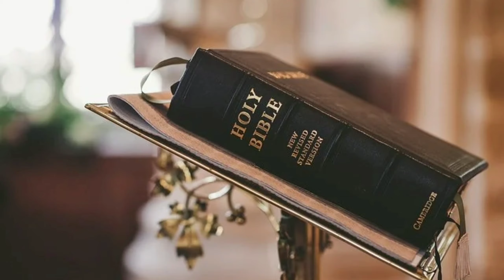SILVER KNIGHT IM COMING | DEATHHIGH SEASON 4 | FLOOR 66-75 | LIFEAFTER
Hi guyss!
In this video i will show you Tips & Tricks Floor 66-75
Oh ya Guys, use your headphones/earphones to get the best sound quality, because in this video the music I use is good music that deserves to be listened to and can make you feel comfortable while watching this video. Thanks to the creative people who made this music.

-Thank you for always supporting my channel:)) If you want to buy me a cup of coffee, I will be happy and thank you very much-

-INFO IN GAME-
IGN : Kirby`
Svr : CharlesTown

Thank youu